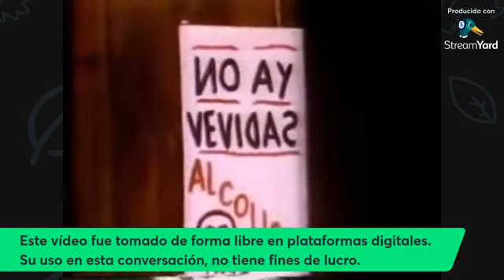"Entre pláticas, risas, sueños y algo más"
Programa especial de fin de año, agradeciendo a cada una de las personas que han formado parte de este proyecto, creado y dirigido por Karlita Escobar.